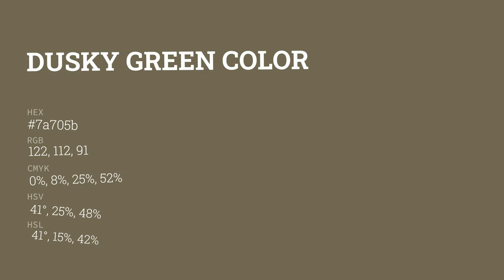Dusky Green color 7a705b hex color - Yellow color - Cool color 7a705b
What color is Dusky Green ? 7a705b hex color - Yellow color - Cool color 7a705b

Hex 7a705b Color Code is also known as Dusky Green color.